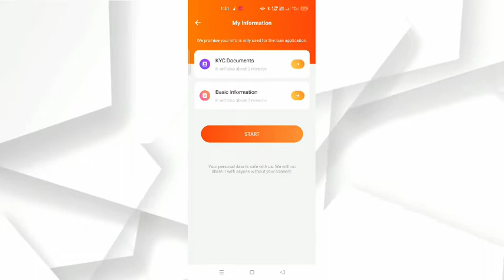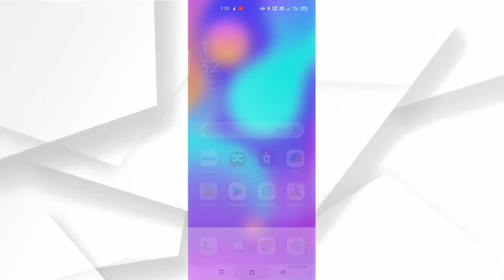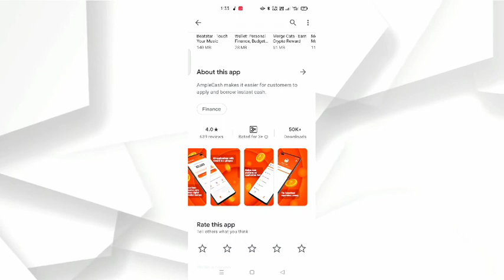ample loan instant approval without income proof new loan app fast loan for college students loan